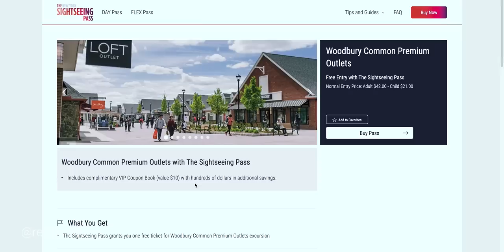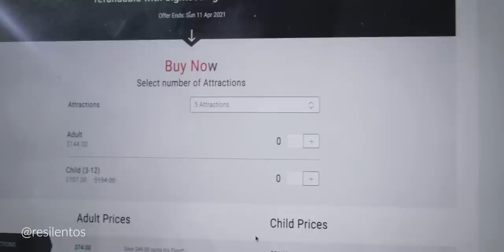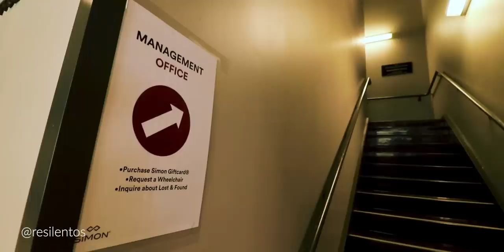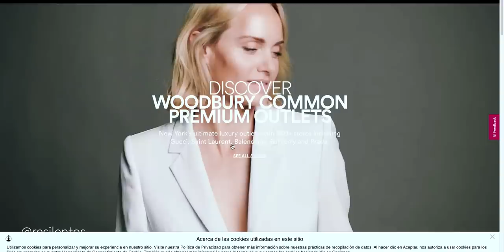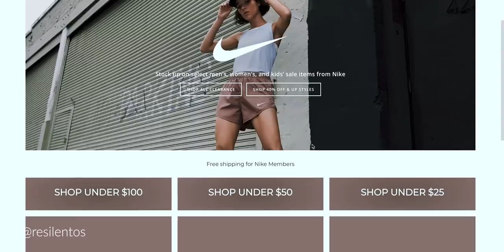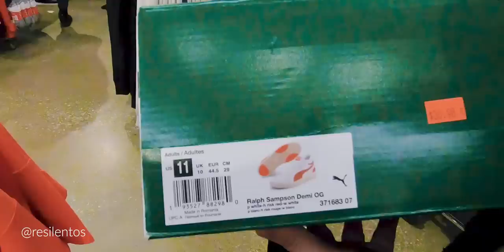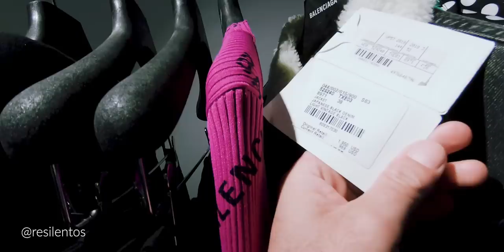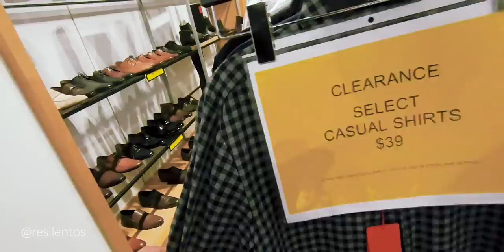Así de barato es el OUTLET MAS GRANDE de NUEVA YORK | Woodbury Commons Outlet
Finalmente me fui de shopping haul al OUTLET MAS GRANDE DE NUEVA YORK: Woodbury Common Outlets. Es gigante, es una ciudad, jamás vi algo parecido. Tomé un bus de una hora desde Manhattan, y me dejo en la puerta de este centro comercial (más parecido a un pueblo) donde puedes encontrar de todo, hasta lo que no soñaste. Los precios son muy baratos, a pesar de los impuestos altos en la ciudad de Nueva York. Fue una experiencia nueva, grata, linda, y con amigos. Se termina muy cansado,

SIGAN A MIS AMIGOS!
Canal de Ronen:  @Ronen Suarc

Si no compras el pase, aquí puedes comprar y ver los horarios de la empresa de bus